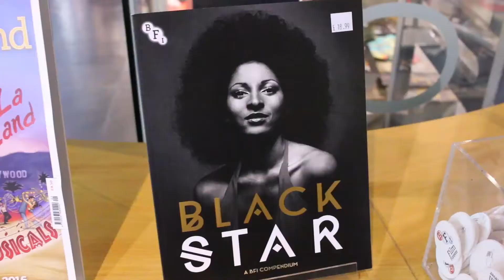Aspire 2 Inspire Launch @ The BFI Southbank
Welcome to the launch of our new series Aspire 2 Inspire by Romololo Films at the BFI Southbank London, Monday 19th 2016.

Aspire 2 Inspire is a new series that explores what it takes to follow your dreams.
Featuring interviews with creatives who continue to carve out success in their field we delve into the trials and tribulations that come with the journey.

Starring Rikki Beadle Blair, Kate Evans (Kate and Lou Casting), Sistren Podcast (with Vanessa Babirye and Michelle Tiwo from BBC3's Ackee and Saltfish), Joel Artista, (worldwide mural artist), DJ duo Hipsters Don't Dance, Martin Perna (saxophonist for Antibalas) and many more; the result of this series is a wonderful mix of funny, poignant, fascinating and truly inspiring interviews.

Intro:  Kimengumi - Myspace
Main: Ukiyo - Skyline